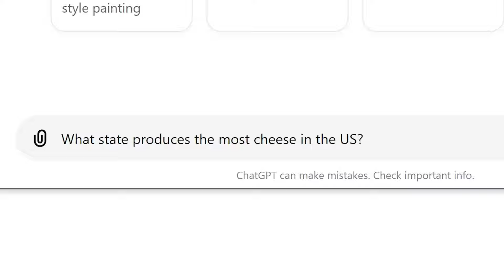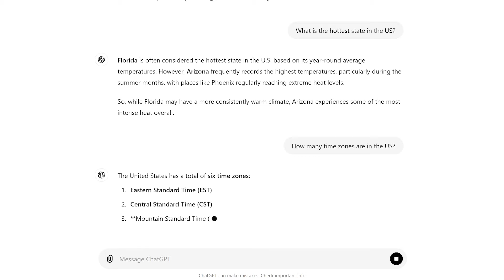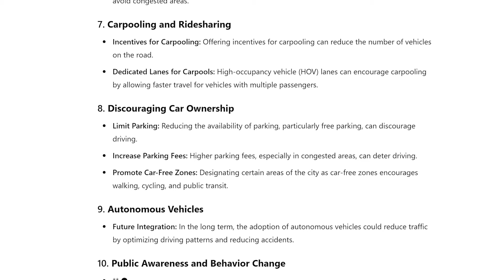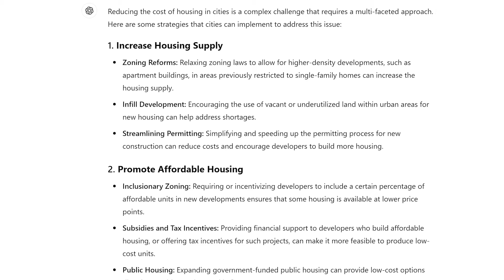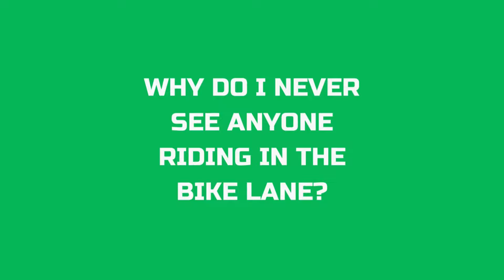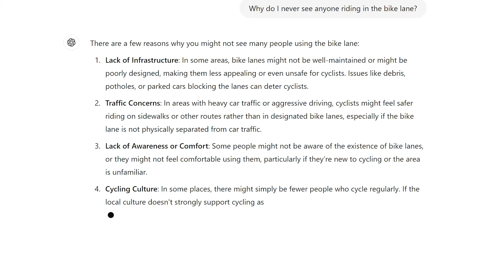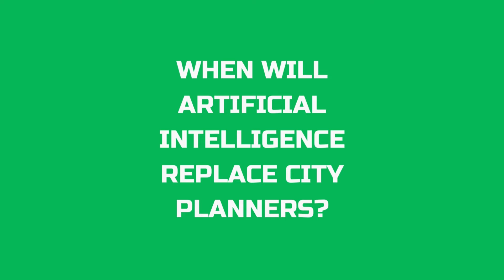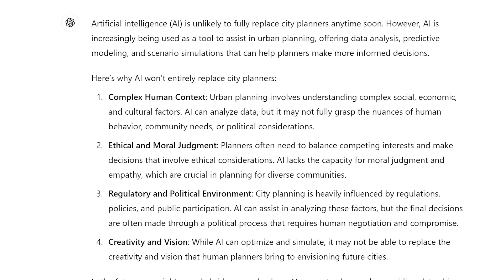City Planner vs ChatGPT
I asked ChatGPT some of the most difficult questions in Urban Planning. But first, I answered the same questions to see if Artificial Intelligence is better than a real city planner.

How can cities get rid of traffic? 01:33 - 03:09
How can cities reduce the cost of housing?  03:10 - 06:40
How do you reduce speeding on my street? 06:41 - 07:31
What’s your favorite city? 07:32 - 08:10
When will AI replace city planners? 08:11 - 9:21